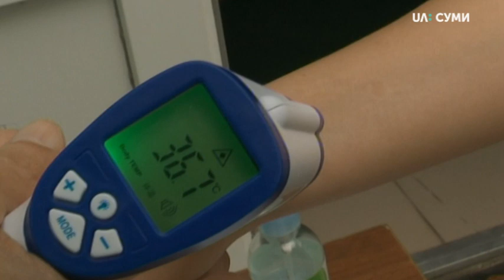Держпродспоживслужба проінспектувала стан готовності Сумського дитячого будинку